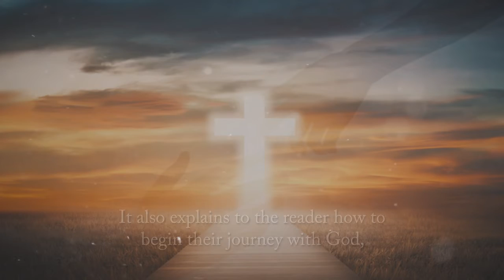Reflections of a Baby Boomer by Linda Lou Hall Hodges